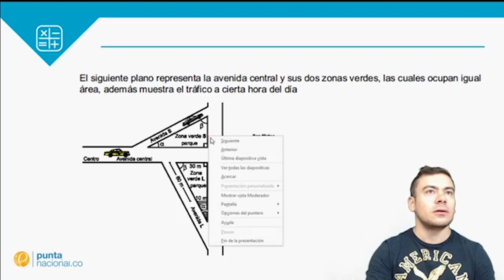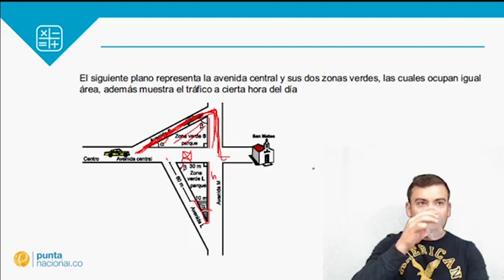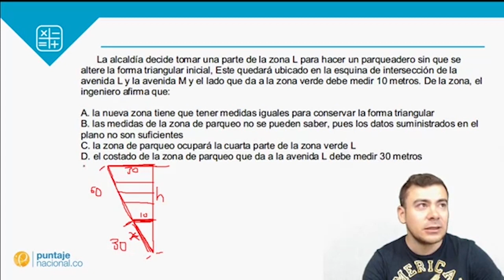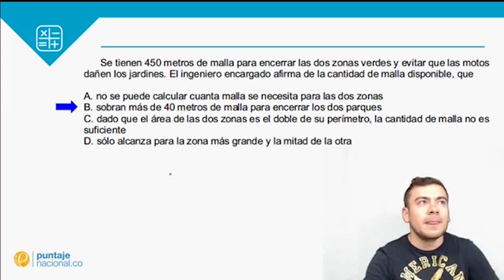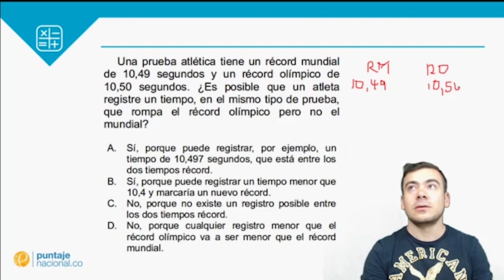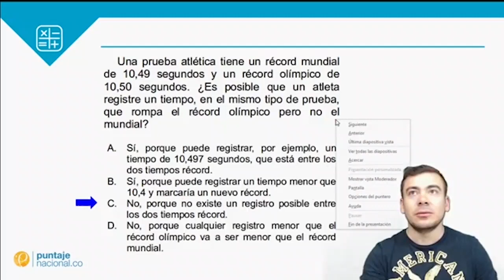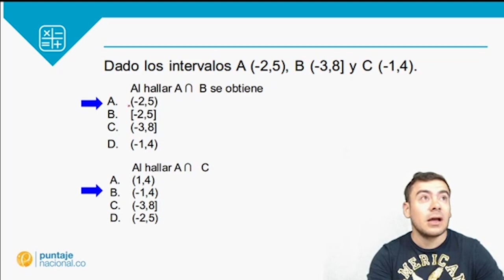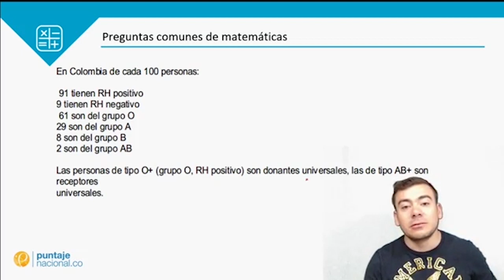Matemáticas - Preguntas Prueba Saber 11 - Clase N° 7 - 2019-2020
Prepárate para la Prueba Saber 11

Puntaje Nacional

TuReto